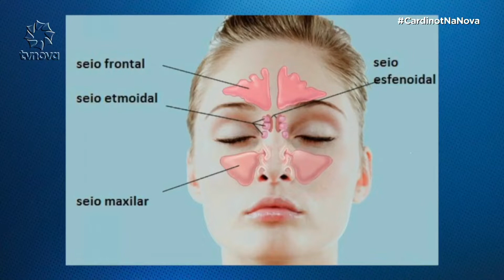É Rinite, não é Covid